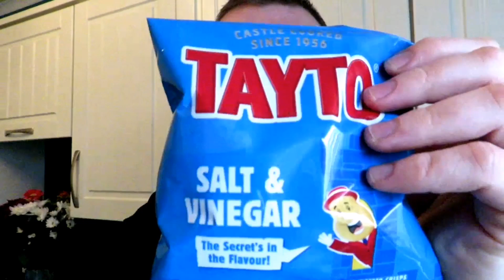Scottish YouTuber Tries Irish Tayto Crisps Food Review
Dazza Does... Scottish YouTuber Tries Irish Tayto Crisps Food Review. Seen these Irish crisps in the around the world food aisle in Morrisons, must of been around £1 to £1.50 for 6 packets. Heard of these before, never tried them... Until now 😎